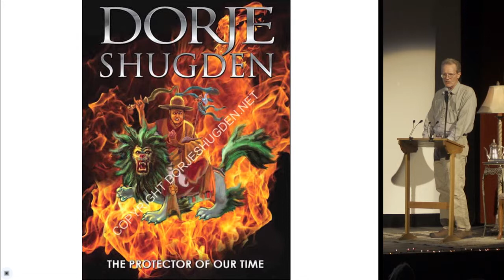Bozeman PK9 - Ross Rodgers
Ross Rodgers
A Tibetan Buddhist Mutiny